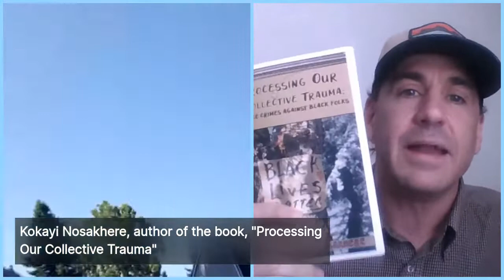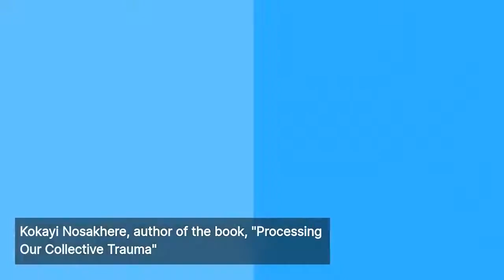Adam Prine talks with Kokayi Nosakhere, author of the book, "Processing Our Collective Trauma"